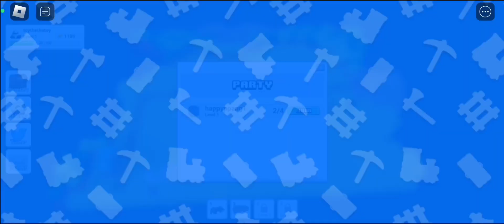สร้างรางรถไฟให้รถไฟที่ปลอดภัยสุดใน ohio | Rail Frenzy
boommm